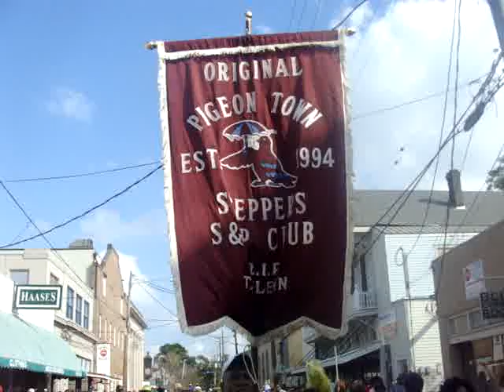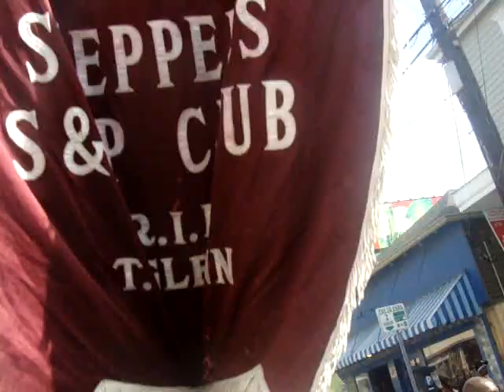pigeon town steppers social aid and pleasure club 04-04-2010 006.MPG